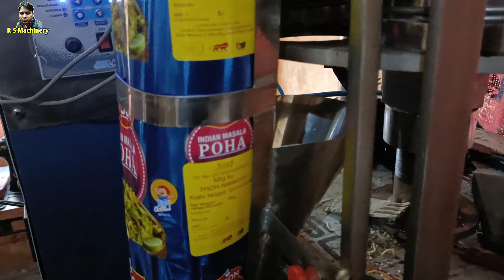किसी भी तरह की पैकिंग मशीन चलाने के लिए संपर्क करें | काल करें 8375024686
Contact karne k liye  diye gaye nambar par sampark kare